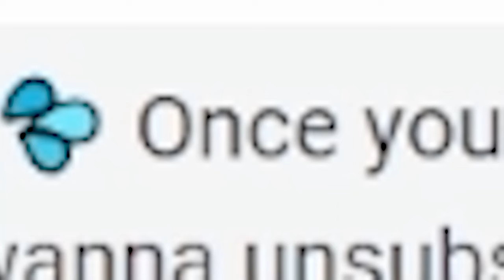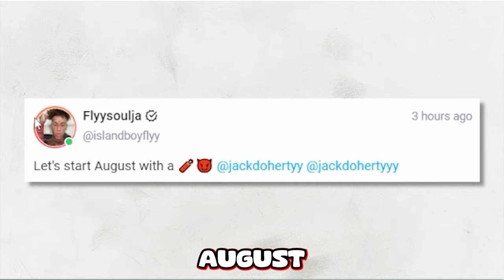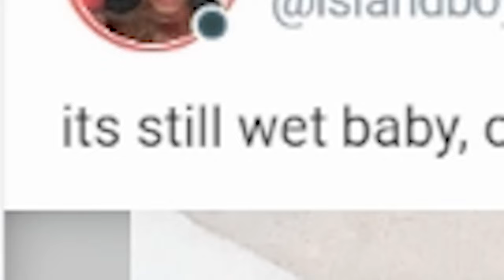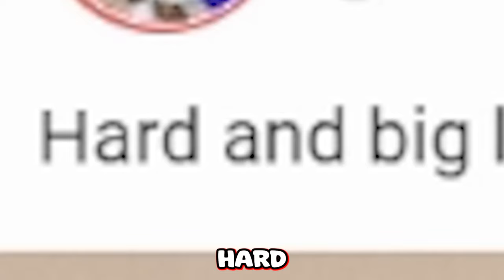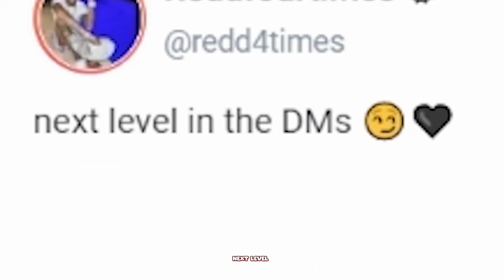I Paid for Island Boys OnlyFans So You Don’t Have To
Island Boys OnlyFans has to be the MOST disturbing OnlyFans I've seen so far...

I'VE SEEN NIKOCADO AVOCADO ONLYFANS, I'VE SEEN BOOGIE2988 ONLYFANS...I'VE EVEN SEEN BELLA DELPHINE ONLYFANS, BUT THIS. THIS TAKES THE CAKE FOR BEING THE MOST DOWNBAD, DISTURBING, AND DOWNRIGHT TERRIBLE.

WHO SHOULD BE NEXT? ADAM22???

(ONCE I GET MORE ACTIVE ILL STREAM CONSISTENTLY TO EITHER YT OR TWITCH)

SCUFFED SALUTE AS ALWAYS, LUV YA PUPS!